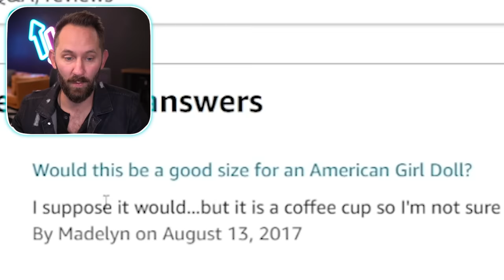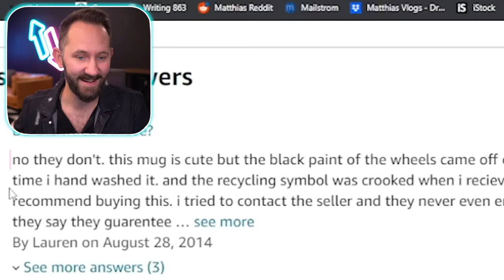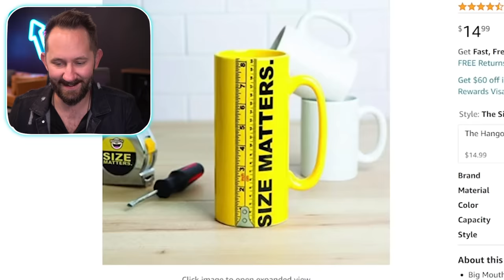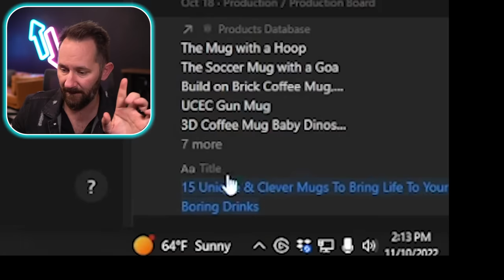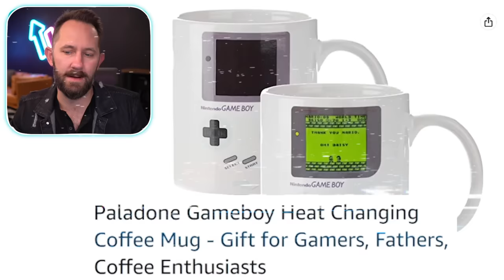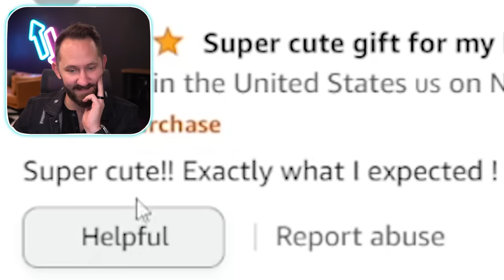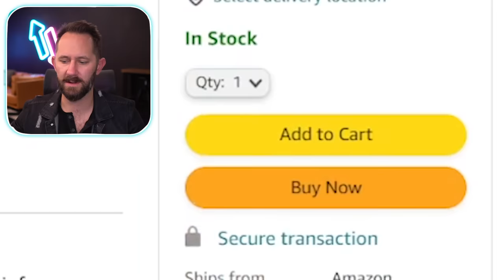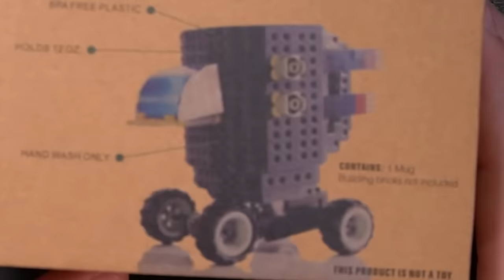10 Mugs That Take It A Bit Too Far...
In this episode of Dope or Nope, we're looking at strange mugs that take it just a bit too far. From trash cans to toilets, there's a mug for everything.